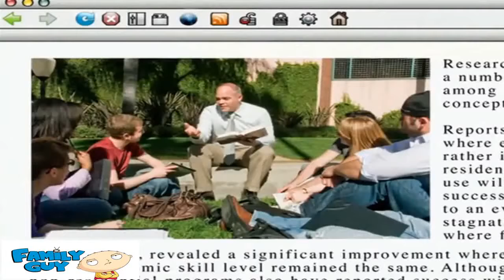Family Guy - Tough Meg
We are pleased to bring you Amazing Clips and vines compilations .We pick out the best moments, and scenes. We have the unforgettable moments that stay with you .